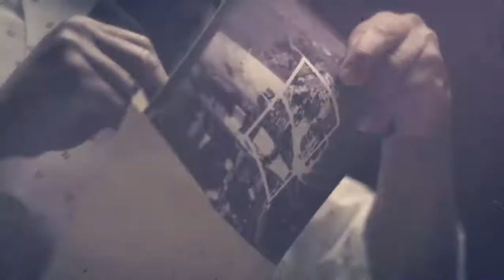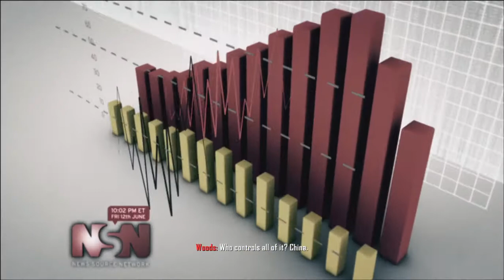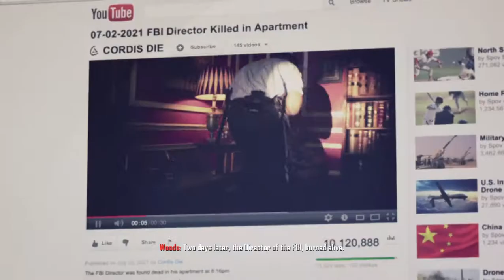Call of Duty Black Ops II campaign ep 1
Also make sure to check out my brothers and homies channels down here